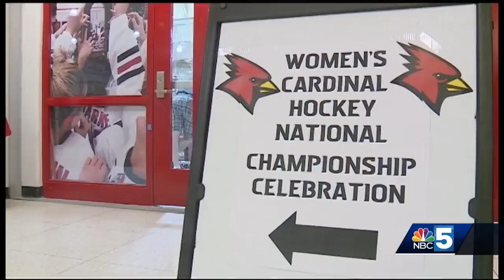Plattsburgh State celebrates women's hockey national championship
The Cardinals received a proper celebration with the community at home after claiming the program's 7th title in March.